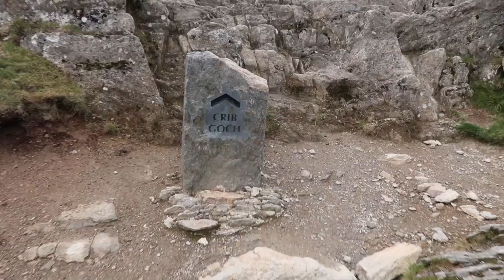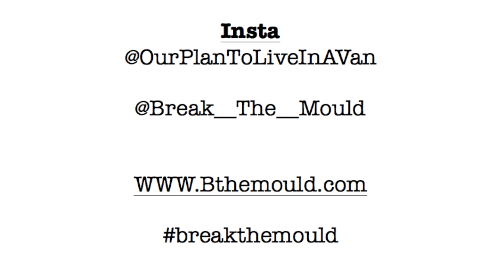WE COULD HAVE DIED! Mount Snowdon & CRIB GOCH - vanlife - Our Plan To Live In A Van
Part 2 of our Welsh adventure, Climbing Snowdon & Crib Goch.